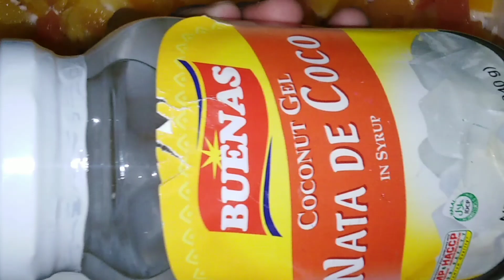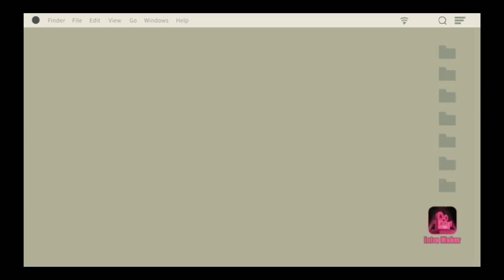How To Make Buko Salad? (cooking tutorial)|Jarry Da Vlog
Sorry pala guy's mali ata pag kasabi ko ng taon 2020 ata yung nasabi ko 2021 pala dapat😊✌️

This video is for the grades shool who don't know how to make a buko salad for their shool activities like cooking.

▪️Angel (Condensed Milk)
▪️Angel (All Purpose Creamer)
▪️Kaong
▪️Nata de Coco
▪️Today's (Fruit Cocktail)
▪️Buko

Step by Step:

1. Fruit Cocktail (Remove the Water or Juice)
2. Kaong (Do not include the water put it by using fork)
3. Nata de Coco (the procedure is to number 1 and 2)
4. All Purpose Creamer (Put slowly to avoid messy)
5. Condensed Milk (Put Slowly while mixing the buko and fruits)
6. Add cheese and others what you want to add on your salad.